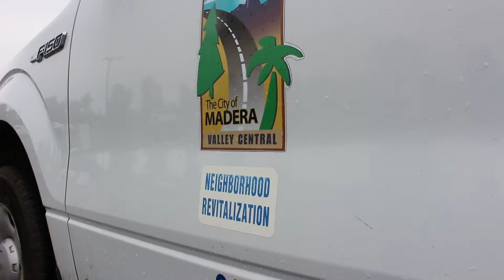The City of Madera Neighborhood Revitalization Dept presents the Waste Tire Amnesty Event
Rain or shine we serve our community!

The City of Madera Neighborhood Revitalization Department in partnership with CalRec, Local Conservation Corps, Madera County, Sherriff's Dept C.O.P.'s, and the City of Madera Public Works Department organized the Madera Waste Tire Amnesty Event.  This event is for Madera County Residents only.  For more information on the program please call the Neighborhood Revitalization at (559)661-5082.